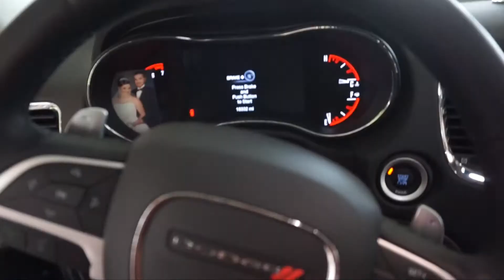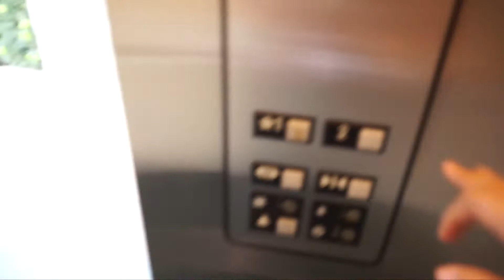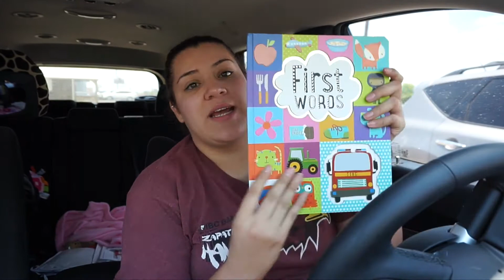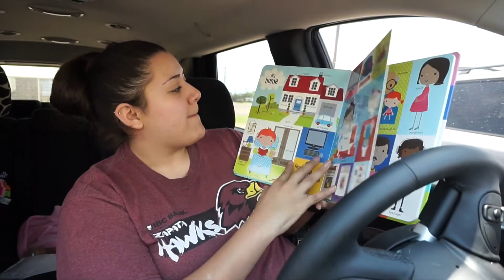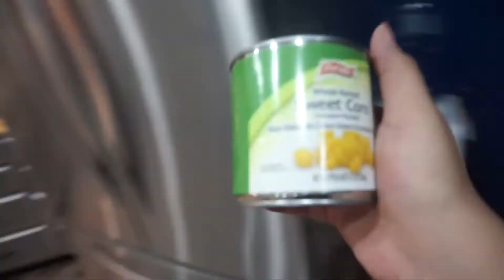I "WAS" on a roll 🌚 | SAHM - DITL | Vlog #49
Sooooo, I though this video was gonna go up 5 days ago! 🙊 lol I guess not! Life got it the way, & i wasn't able to edit like I had planned! But I am vlogging when I do something other than be at home lol hope y'all enjoy! 😉😎

F.A.Q.

xoxoxox, lindsey!! 😘❤️😘❤️😘